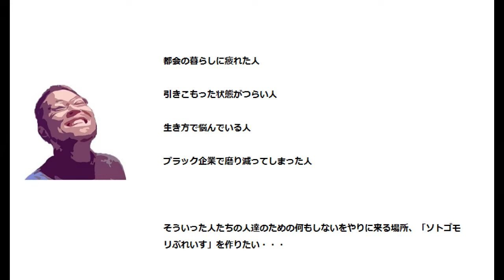【秋田に無職で50万の家をかって移住した】単管カーポートのための下準備！庭石砕きと納屋に砂利を敷く